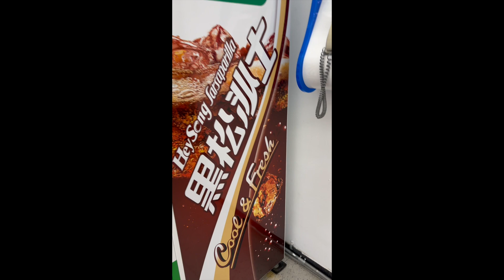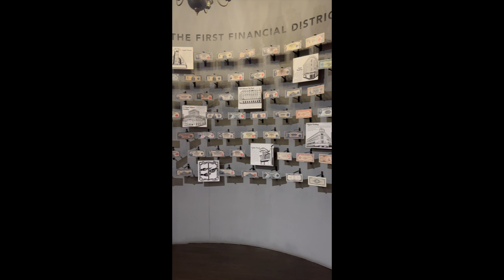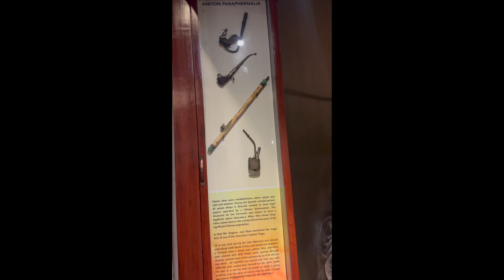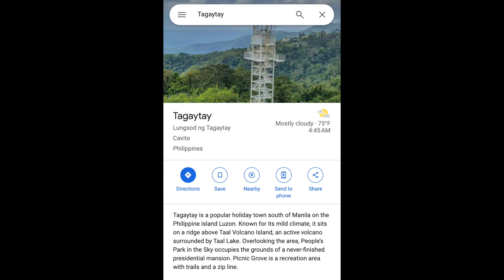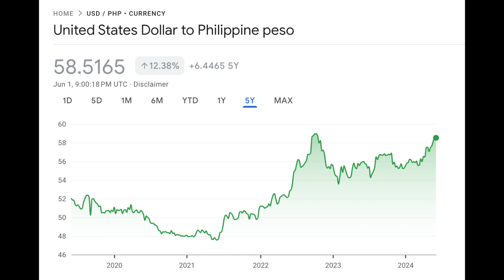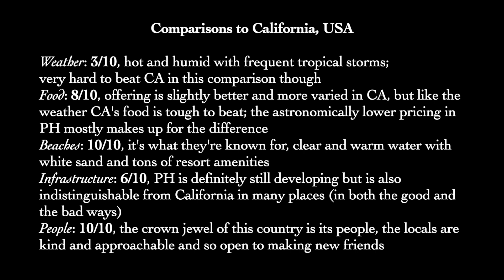Visiting the Philippines from California, USA: Travel Review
My travel review of Manila, BGC, Binondo, Tagaytay, Puerto Princesa, and Honda Bay. This is my first time ever putting my voice on a video... but I have so much footage to share and it's more useful with the context. Follow on IG at nick.nightingale